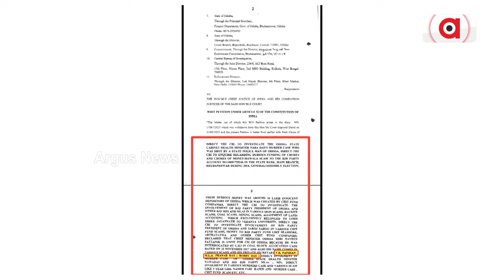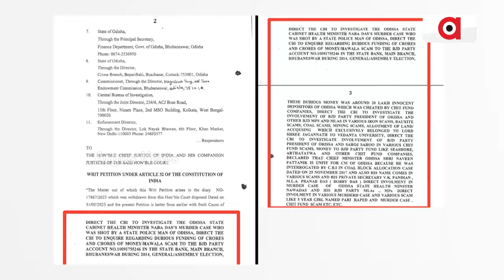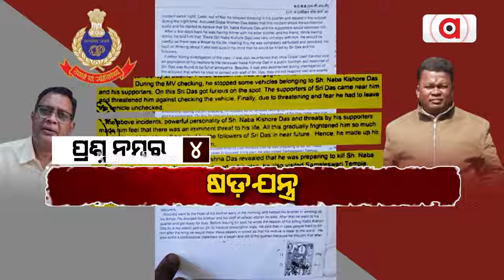ନବ ଦାସଙ୍କ ହତ୍ୟା ପଛରେ କିଏ || Naba Das Death Issue || Supreme Court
ସୁପ୍ରିମକୋର୍ଟରେ ମାମଲା ପରେ ପୁଣି ବଢିଲା ଚର୍ଚ୍ଚା । ନବ ଦାସଙ୍କ ଝିଅ ଦିପାଲୀଙ୍କ ନିରବତା ଉଠିଲା ବଡ଼ ପ୍ରଶ୍ନ । ଗୋପାଳର ପରିବାର ବି କରିଛନ୍ତି ସିବିଆଇ ତଦନ୍ତ ଦାବି